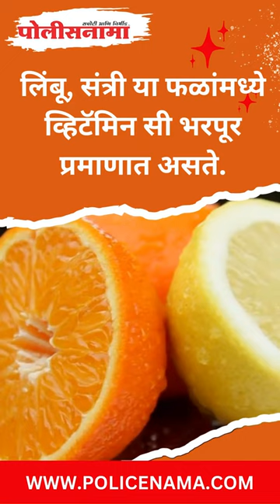Kidney Stone Diet | किडनी स्टोनच्या रूग्णांनी खा ‘ही’ फळे, लवकरच पडेल किडनीतील स्टोन…